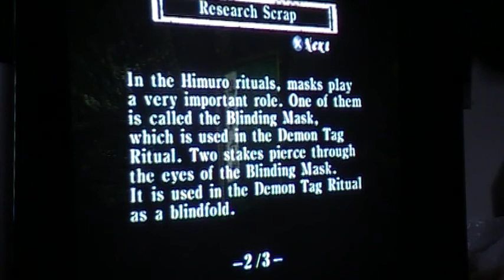Let's Play Fatal Frame/Project Zero! - Demon Tag: Second Night (Part 23)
A very STRANGE room. Miku and I have some kind of connection when it comes to Mafuyu...which I spam his name a bunch of times here XD and we rediscover our BESTEST FRIENDS EBER - ladders.

Oh and I get really mad at - hmm... I wonder who?? XD